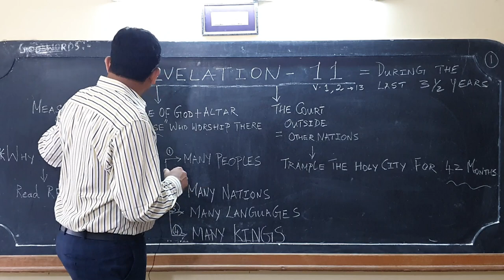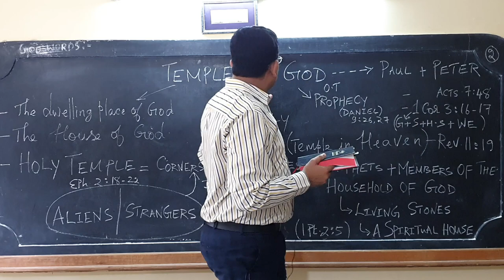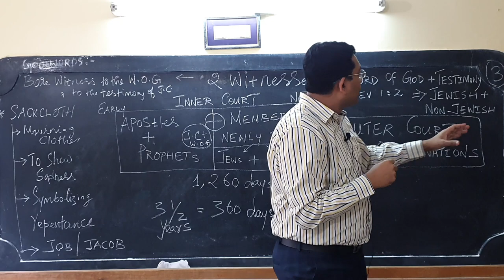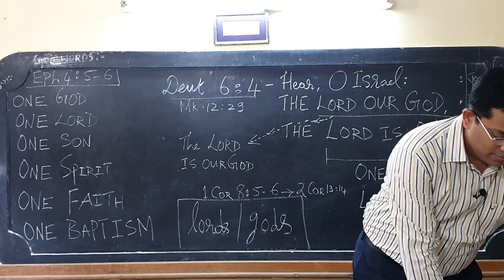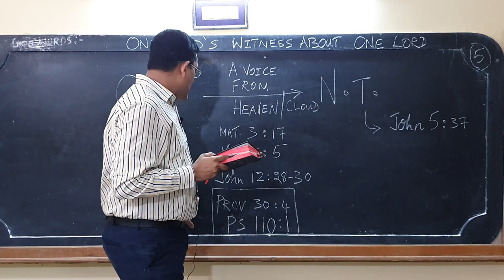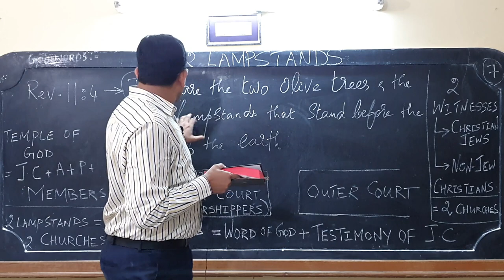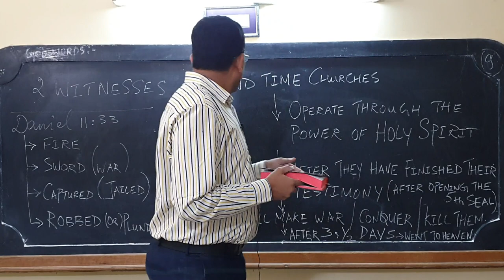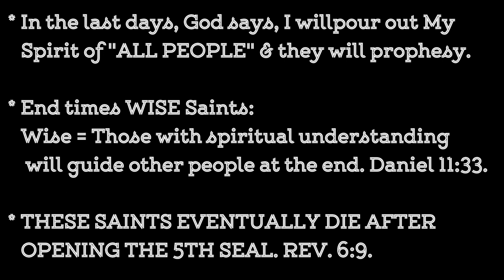The 2 Witnesses || Rev : 11 || Full Message || Bible Study By Dr. Joshua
The 2 Witnesses || Full Message || Bible Study By Dr. Joshua.
Based On: Revelation Chapter 11.
Full Message Video Out.

Editors:
1.S. Joel.
2. Jonathan.